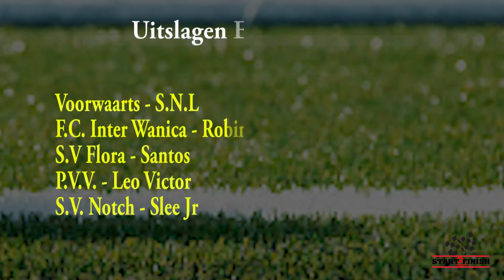Uitslagen, standenlijst en topscorers SVB eerste divisie.